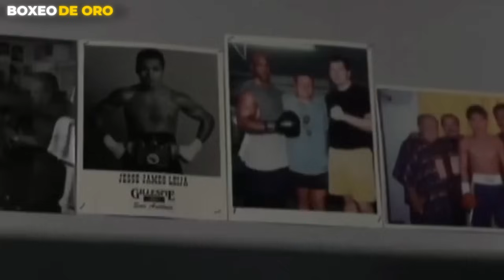El fin del CANELO… El ENFERMO boxeador que RETIRARA al CANELO en SU PROXIMA PELEA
En el cuadrilátero de la vida, donde cada golpe es un verso y cada combate una epopeya, surge una leyenda: Jaime Munguía. Sus puños escriben historias de gloria y pasión, narrativas de sudor y sangre que resuenan en el eco de los aplausos. Boxeo de Oro presenta un mosaico de emociones, un collage de los momentos más estelares del boxeo mexicano, donde la fuerza y la técnica se entrelazan en una danza de estrategia y coraje.

Descubre las hazañas de los guerreros del ring, donde cada nocaut es un canto a la victoria, y cada pelea completa una odisea de resistencia. Testigo de duelos épicos, donde los boxeadores mexicanos no solo luchan, sino que callan bocas con la elocuencia de sus puños. Las mejores peleas, los nocauts más impactantes, y las leyendas que han forjado el boxeo mexicano se despliegan ante tus ojos.

Revive los combates más emocionantes, siente la adrenalina de los boxeadores habladores humillados y celebra cuando nuestros héroes humillan a sus contrincantes con la dignidad de los grandes. Boxeo de Oro te invita a ser parte de esta historia, a sentir la pasión de las peleas de boxeo que han marcado una era.

Te invitamos a comentar tus momentos favoritos, a compartir las emociones que te despiertan estas batallas y a suscribirte a Boxeo de Oro para no perderte ni un solo episodio de esta saga de valentía y honor. ¿Estás listo para ser parte de la historia?

Sean Bienvenidos una vez mas una aventura dentro del Boxeo mundial, especificamente, dentro del Boxeo Mexicano, en tu estancia nos encargaremos exclusivamente te entretener tu sed de boxeo con epopeyas legendarias de las leyendas del boxeo, principalmente, de boxeadores mexicanos, lo mejor del boxeo mexicano y por supuesto lo mas destacado del boxeo mexicano, Bienvendio a este espacio en el que muchas veces priorizaremos las mejores peleas de boxeadores mexicanos, junto con ellas, los mejores nocauts de boxeadores mexicanos, dentro de ello lo mas destacado de boxeadores mexicanos. Aqui encontraras peleas de boxeo, combates y peleas de un alto calibre donde precisamente la sed de tus pupilas por deleitar a los mejores boxeadores y las mejores peleas completas del boxeo mundial y mexicano estallara simplemente con los primero minutos protagonizados con grandes y los Mejores boxeadores del Mundo. Leyendas del boxeo mexicano como, Julio Cesar Chavez, Juan Manuel Marquez, Maromero Paez, Finito lopez, salvador sanchez, Saul Canelo Alvarez, Manny Pacquiao, Floyd Mayweather, Mike Tyso, Big George Foreman, Marco Antonio Barrera, Erik Terrible Morales, estaran inmersos en estos epicos enfrentamientos. Disfruta de las mejores peleas de boxeo completas y resuemenes de las mejores peleas de boxeo.